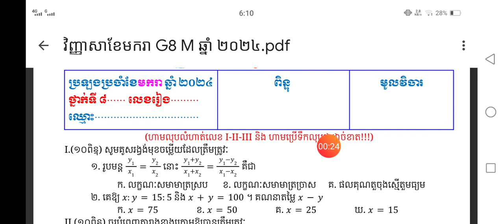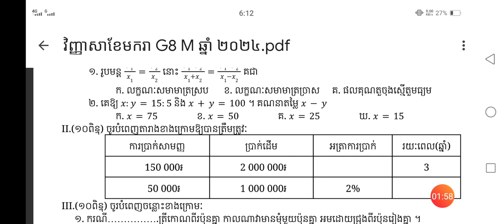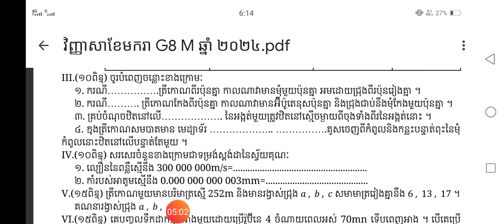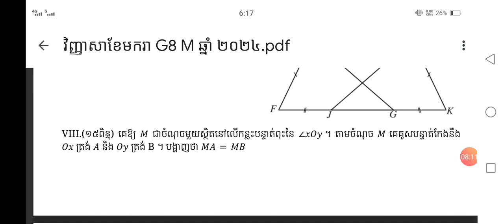វិញ្ញាសាត្រៀមទី២ គណិតវិទ្យាវិទ្យា ថ្នាក់ទី៨ ខែមករា ២០២៤